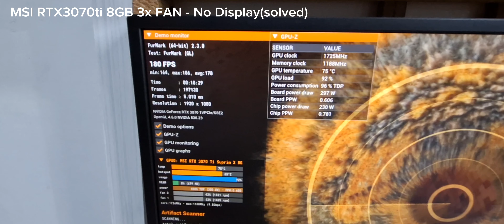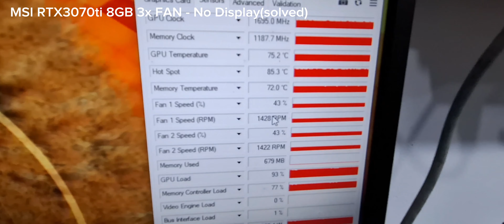MSI RTX 3070ti 8GB 3x FAN - No Display(solved) VideoCardRepair #WorkshopFix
MSI RTX 3070ti 8GB 3x FAN - No Display(solved)
#1426 Mr. Stephen B.
 Job Done !